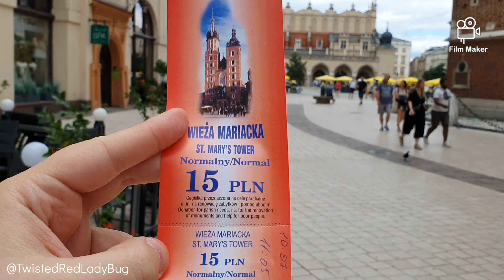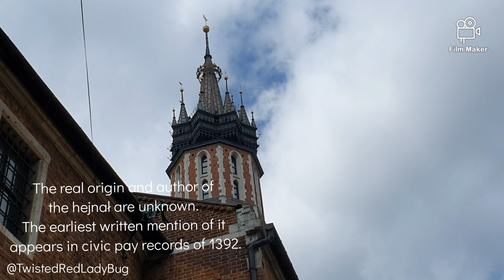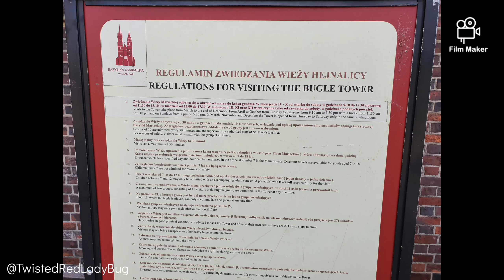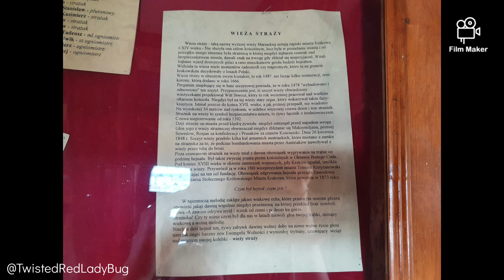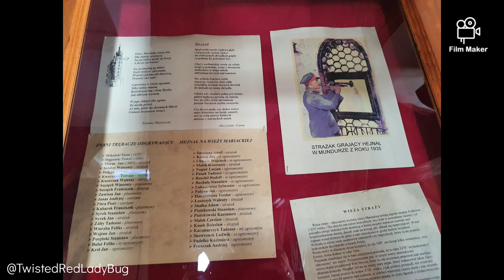Mariacki Church Krakow - The Bugle Call Hejnal Tower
St. Mary's Trumpet Call (Polish: Hejnał mariacki; derived from the Hungarian expression Szűz Mária hajnala meaning "Saint Mary's dawn") is a traditional, five-note Polish anthem closely bound to the history and traditions of Kraków. It is played every hour on the hour, four times in succession in each of the four cardinal directions, by a trumpeter on the highest tower of the city's Saint Mary's Basilica. The noon performance is broadcast via radio to all of Poland and the world.

But how can one get to visit the Mariacki BugleCall Tower? Well... come and see!

Recording & Photos taken with SamsungS10plus Samsung and edited with FilmMaker 🐞